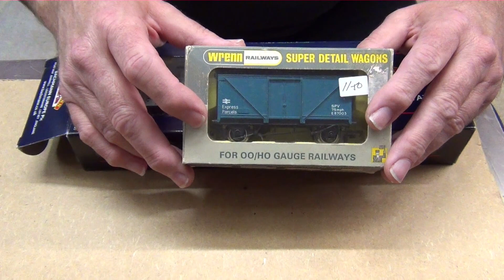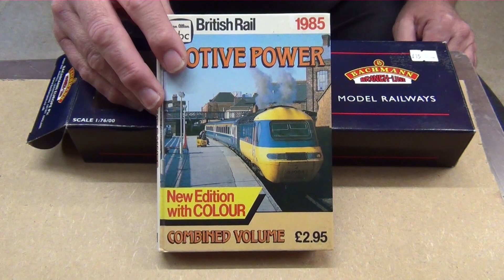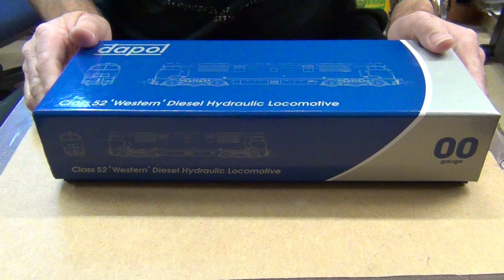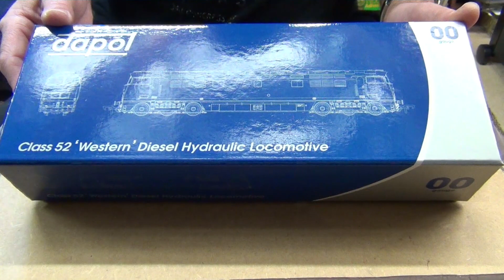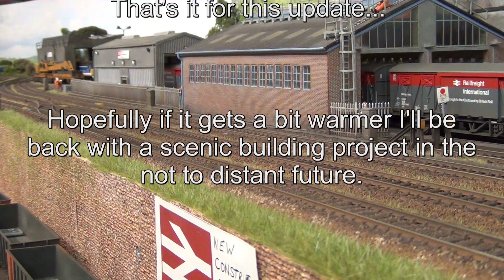Adding New and Secondhand Stock, Also Improving Old Rolling Stock.27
I've only been doing bits and pieces to the layout lately. It's been to cold to do any scenic modelling. So in this update I look at adding New and Secondhand stock to the layout. Also working on improving old stock I've got already to save a little cash.
Any questions on the video please leave them in the comments and I will do my best to answer them.

This is a good place to find out where and when your local toy fair/swap meet is on.

Happy hunting 🙂

Cheers Graham👍